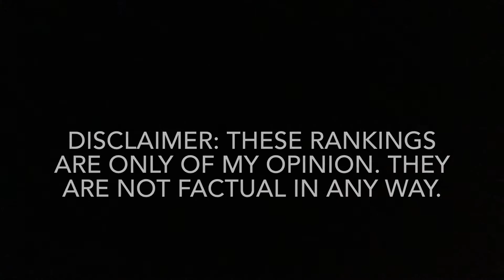I ranked every song in Code: Pandorum’s “The Lovecraftian Horrors” album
This video shows my ranking of all songs in Code: Pandorum’s “The Lovecraftian Horrors” music album.

Note: This is only my ranking. The rankings are based off of my opinions only. This isn’t a factual rank.